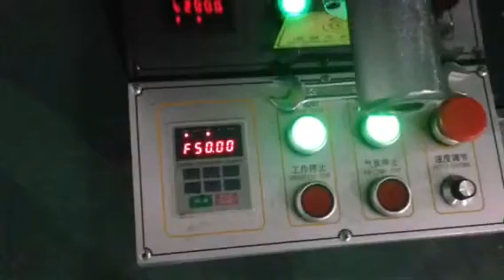envelope machine in china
The aircraft is mainly applied to the Western-style envelopes, cards letters, Mitsubishi Bank and the closure of various types of non-standard and large envelope
Applicable Paper Size: 60-300g/m2
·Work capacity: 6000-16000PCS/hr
·Main Motor Power: 1.5kw
·Air pump power: 3kw